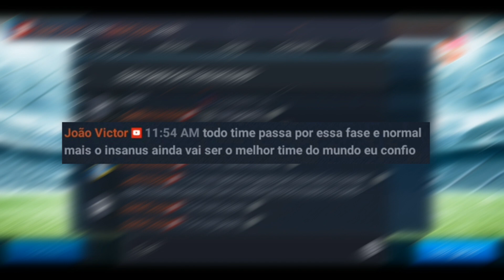A PIOR FASE DA HISTÓRIA 😭 | #62 DREAM LEAGUE SOCCER [MODO CARREIRA]